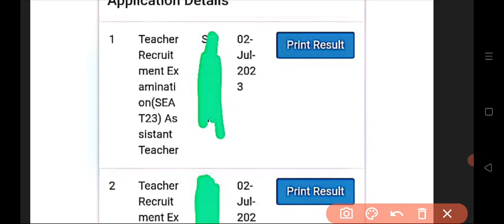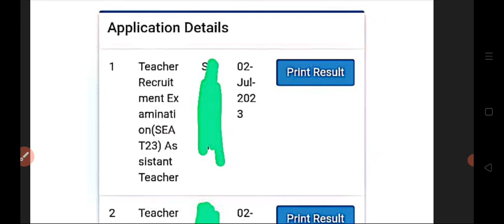छत्तीसगढ़ शिक्षक भर्ती रिजल्ट हुआ जारी।।cgvyapam shikshak bharti result hua jari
cg vyapam, cg teacher recruitment result update, cg teacher exam result, cg assistant teacher recruitment result, cg lecture result update, cg vyapam teacher recruitment result, raj yadav, smart cg update